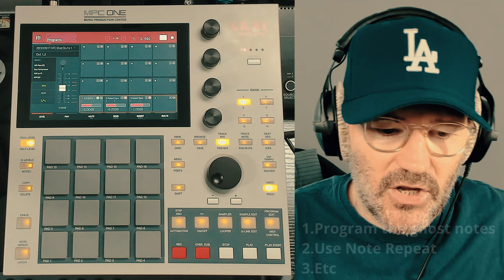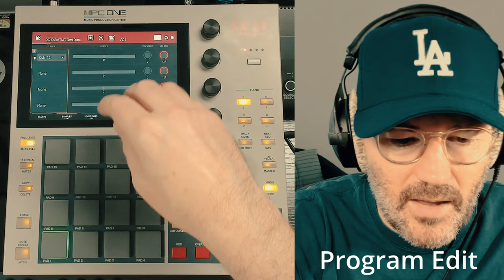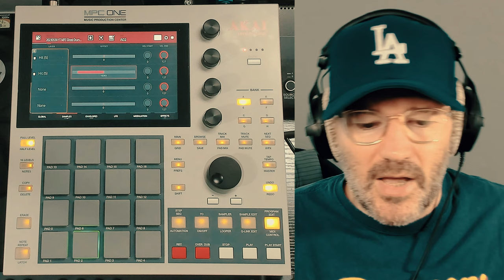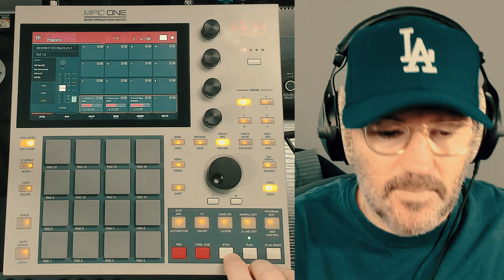How to get that head nodding GROOVE & SWING in your hi-hats & beats in the MPC Standalone.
In this video, I look at an old-school technique to add some swing to your hi-hats and beats in the MPC. Get that GROOVE!

Chapters:
00:00 Intro
01:37 Quick listen to the beat
02:28 The double tap technique
06:49 Outro

If you enjoy our videos and would like to support The Crates Motel, you can donate an amount of your choice to the following link:

Come and join us at Akai MPC Tutorials.
A hub for sharing and learning tips and tricks on mixing, mastering, beatmaking, workflow, production,
and sampling on the Akai MPC.

Equipment I use:

Headphones:
Audeze LCD-X
Beyerdynamic 770/880/1990
Shure 535
Sennheiser HD25 MKII
Pioneer HDJ X10
Aiaiaia TMA-2 Wireless+

RME ADI-2 DAC FS
SPL Phonitor 2
Presonus HP4 (My Grot Box)
Presonus Faderport V2
Arturia Minilab MKII
Novation 49SL MKII
Arturia Microlab

Content Creation:
Earthworks Custom Icon Pro Microphone
Sennheiser MKE 600 Microphone
Logitech Brio 4k Cam
OC White Ultima Mic Arm
Davinci Resolve
Filmic Pro

Data Wheel: